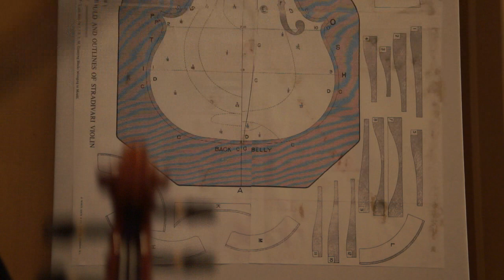ドイツ1995年製・ヴァイオリンの試奏・音源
各Ｖｎのスケールと１~２曲を音入れしています。